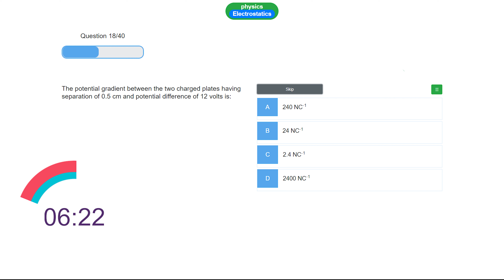Find potential gradient btw plates separated by 0.5cm and a 12 volt potential across them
Find potential gradient btw plates separated by 0.5cm and a 12 volt potential across them  ? || MCQ of the day  || MDCAT ECAT IIT JEE NEET NET Preparation

Time stamp
0:00  Question
0:27 Solution
1:34 Outro

Hi !